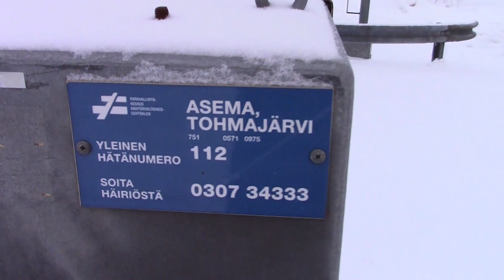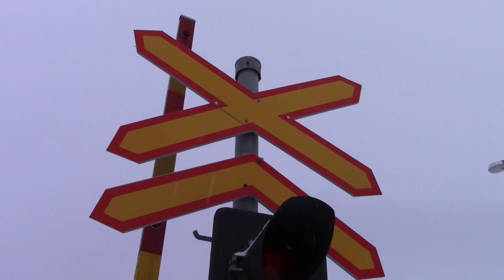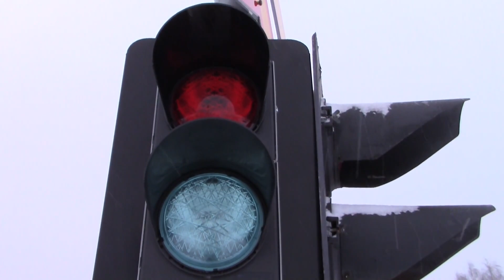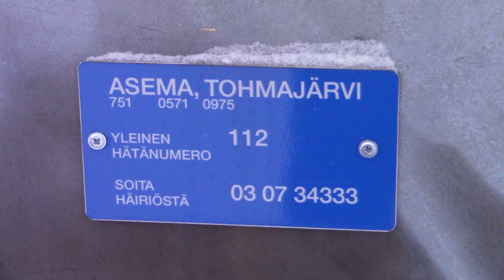Traffic videos: North Karelia February 2023 Part 1/2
Filmed in February 23, 2023. This video includes a collection of different traffic video clips, which were filmed in the region of North Karelia during the day mentioned above. In this collection I've gathered many new train and bus video clips and also one level crossing document from the municipalities of Joensuu and Tohmajärvi. All video clips have been filmed with my Canon Legria HF R806 video camera and all useful information about things like routes and operators can be found from video clips themselves.

Remember to follow me also on...

CREATIVE TRANSPORTATION MATERIAL FOR YOU!!!

0:00 Intro
0:08 T 54779, Joensuu
2:05 Länsilinjat 1, Joensuu
2:28 IC 3, Joensuu
3:29 Kuvia - Pictures, Joensuu 1/2
4:58 Savonlinja VAKIO/REGIONAL, Tohmajärvi
5:23 Kuvia - Pictures, Tohmajärvi 1/2
5:28 Asema, Tohmajärvi. puolipuomilaitos Tohmajärvi
10:13 Kuvia - Pictures, Tohmajärvi 2/2
11:28 S 7, Joensuu
11:59 T 4708, Joensuu
13:26 Pohjolan Matka VAKIO/REGIONAL, Joensuu
13:59 Länsilinjat 1, Joensuu
14:29 Länsilinjat 3, Joensuu
14:47 Savonlinja 104, Joensuu
15:15 Kuvia - Pictures, Joensuu 2/2
16:45 Outro